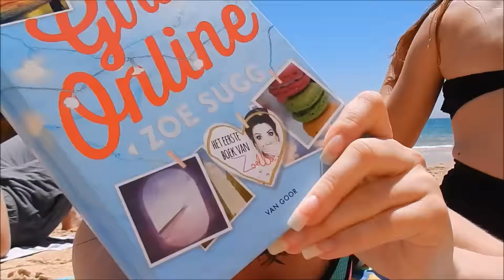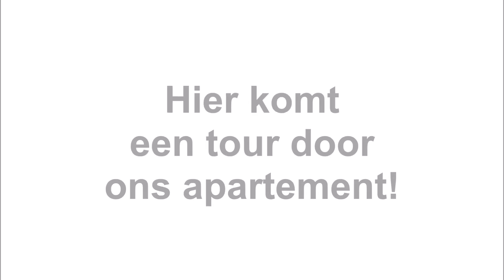HOTEL GECANCELD?! | Vakantie vlog Portugal #1 || Mandy Denise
In deze vlog zie je de eerste vier dagen van mijn vakantie in Portugal.

Heee!

Elke Zaterdag om 08:00 in de ochtend komt er een nieuwe video online!
Nu in de zomer vakantie komt er ook elke Dinsdag een nieuwe video online!